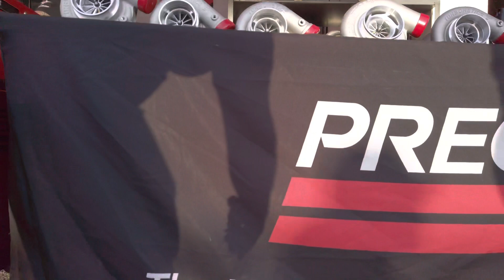Import vs domestic world cup finals Friday qualifying highlights 11/4/2022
Enjoy a few videos from import vs domestic world cup finals 2022! 11/4/22